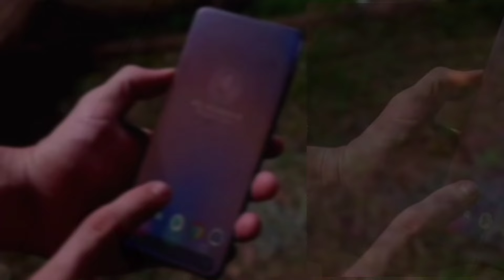DIFITNAH!!! TYAS & DEAN TIDUR SERANJANG... ZIDAN LICIK... TRAILER FULL NAIK RANJANG MINGGU 9 JUNI